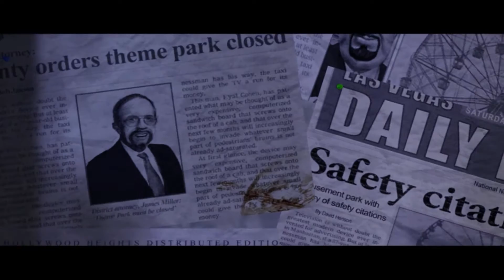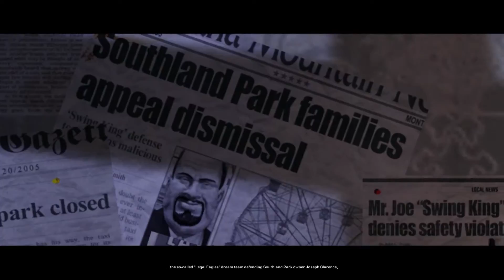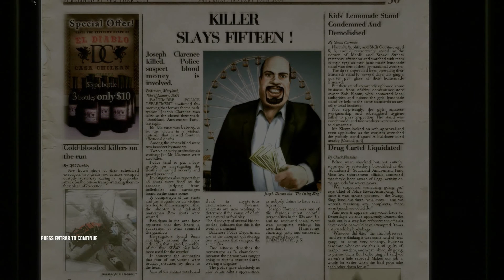Hitman: Blood Money - Mission 1: Death of a Showman (Guide/Walkthrough)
Guide to complete the first mission of Hitman: Blood Money. Just follow the steps on screen to finish this easy tutorial. PC Version.